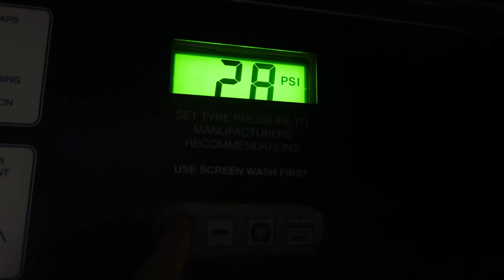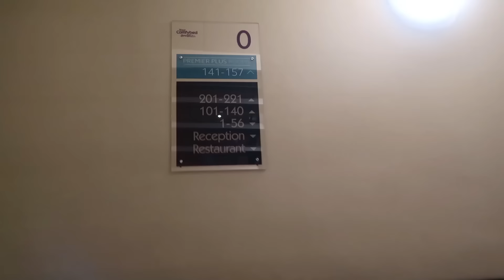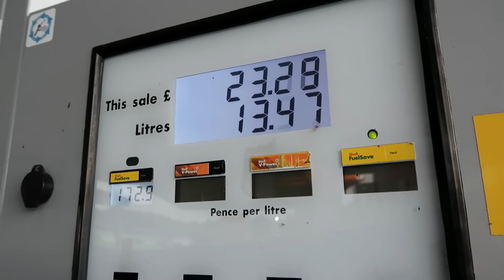I got emotional when I finally saw Scotland | Solo female travel